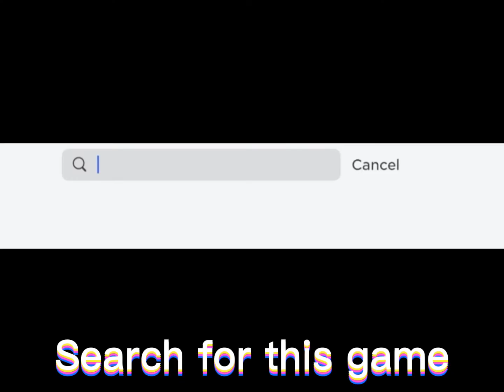How to get new pink hair for free!